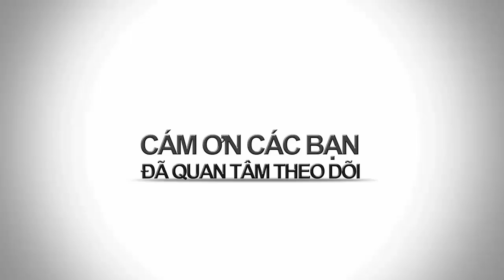BAO NOI ONLINE || CHUYỆN CÓ THẬT - Báo oán kinh hoàng ở Thái Bình và Những cái chết bí ẩn (Phần 2)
CHUYỆN CÓ THẬT - Báo oán kinh hoàng ở Thái Bình và Những cái chết bí ẩn (Phần 2)